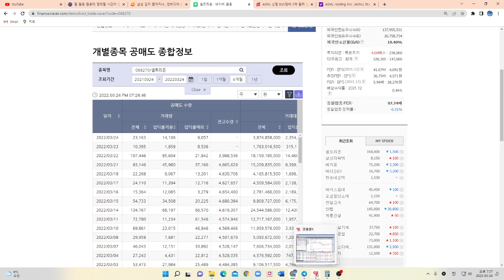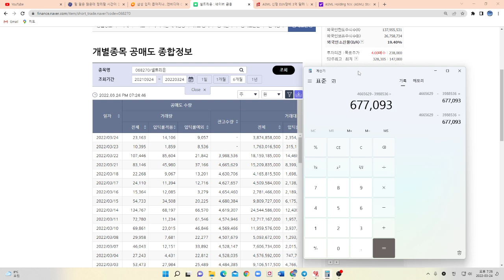셀트리온 공매도 67만7천주 상환!!!